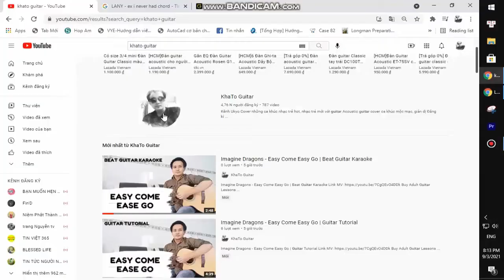Jeremy Zucker - Deep end | Guitar Tutorial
Thank you very much my friends. Jeremy Zucker - Deep end | Guitar Tutorial
Today, I will share with you Jeremy Zucker - Deep end | Guitar Tutorial